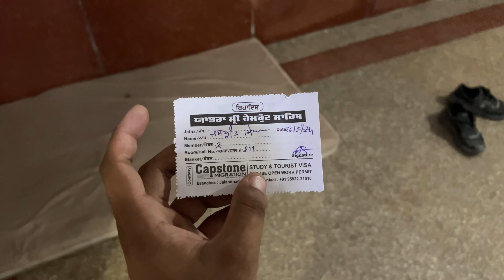ਬੱਸ ਤੇ ਕੀਤਾ ਰਿਸ਼ੀਕੇਸ਼ ਤੋਂ ਗੋਵਿੰਦਘਾਟ ਦਾ ਸਫ਼ਰ | Day 2 Hemkunt Sahib Yatra | Punjabi Travel Vlog